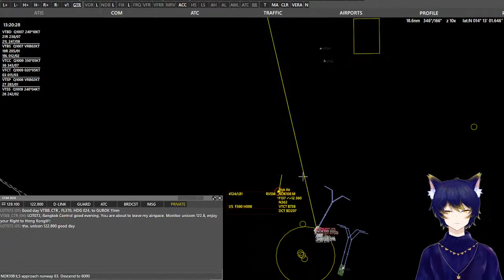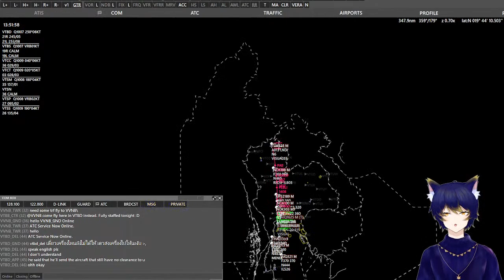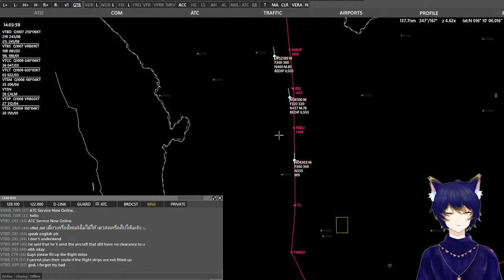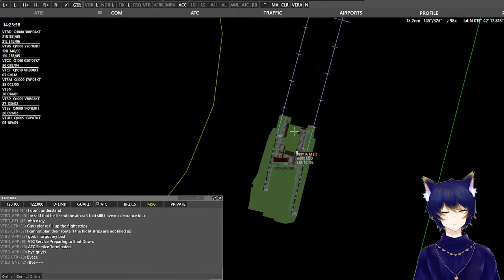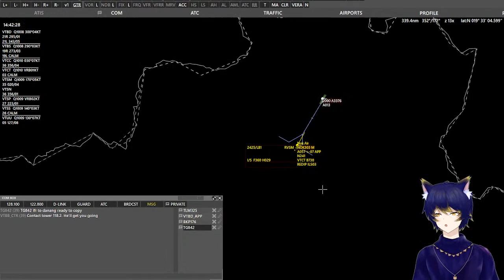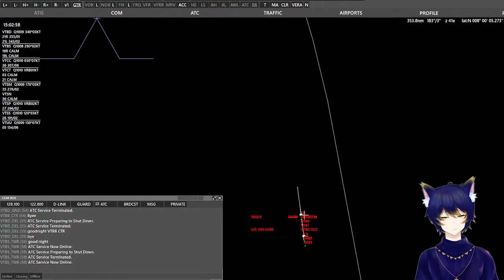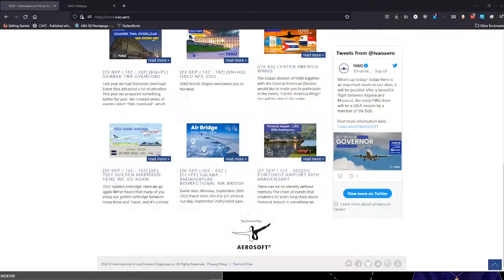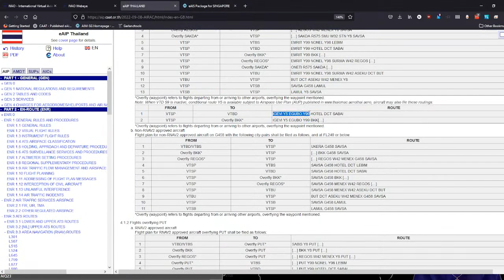[Catboi does ATC] Friday Online day at IVAO Bangkok Control!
1300z - Late. Let's push some tins and have some fun!

~~Rules~~
- Be nice to other viewers.
- No flaming of other networks (Discussions are fine)
- Be nice to pilots. Everyone makes mistakes. We were all new once.